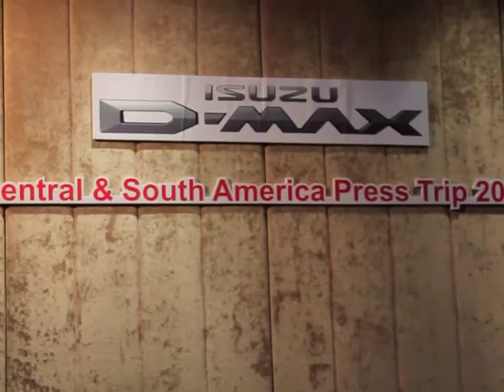ISUZU TAILANDIA: D-MAX 2013 en PUROMOTOR